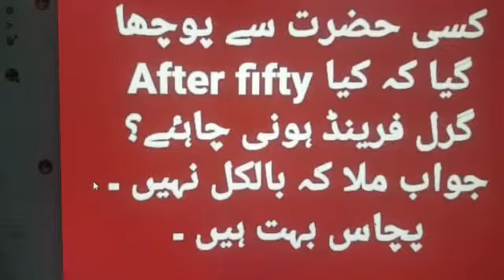Interpretation and Noise element